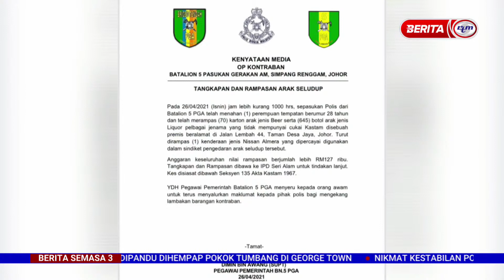27042021 SEMASA 3